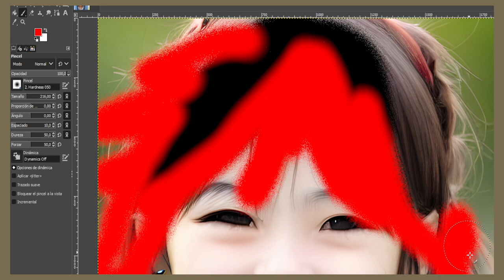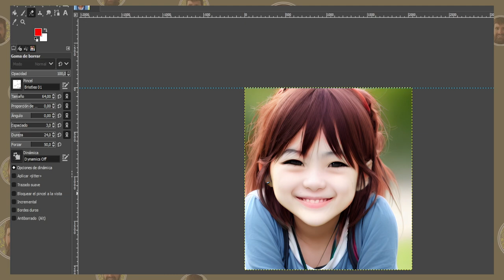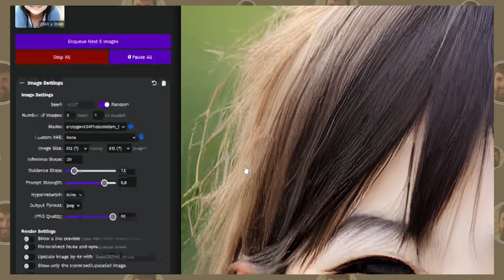Comparativa de técnicas de retoque de imagen - GIMP vs IA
0:00 Introducción del problema
1:12 Instalación de GIMP (link en descripción)
1:30 GIMP - Pintado en capa de relleno
2:14 GIMP - Transparencia
2:29 GIMP - Variación de color
2:42 IA - Inpainting Rojo (prompt en descripción)
3:10 IA - Inpainting Variaciones
Resultado final
7:00 Conclusiones finales

Prompts para stablediffusion
a photograph of a girl smiling (original)
a photograph of a girl smiling with purple hair, high detailed (MODs)